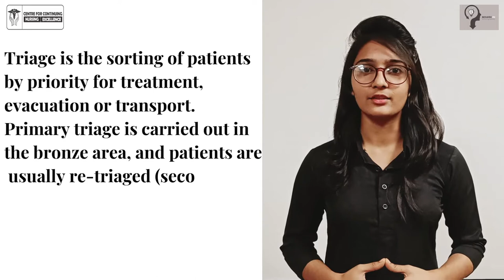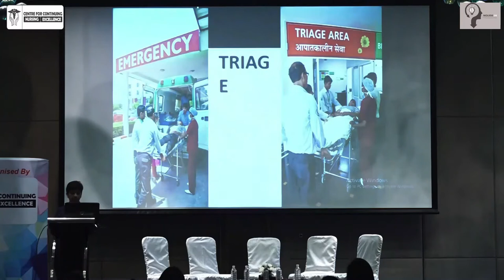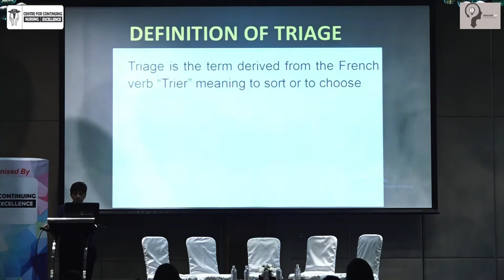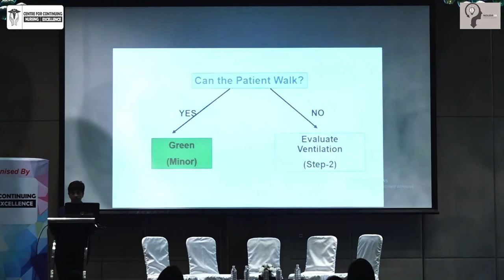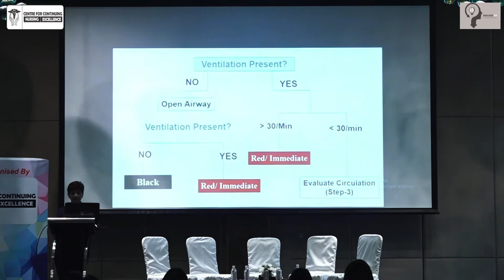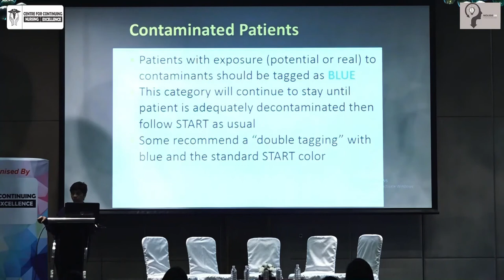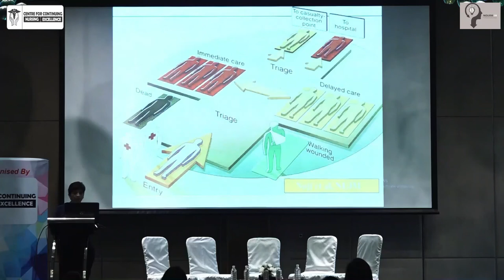What is Triage? || Nursing Profession || Nursing Workshop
This video is about the explanation of what exactly Triage is by Dr. Dina Shah, Director of Emergency Medical Services, Delhi NCR, Fortis Hospitals Ltd.

KEEP SUPPORTING!
KEEP LOVIN